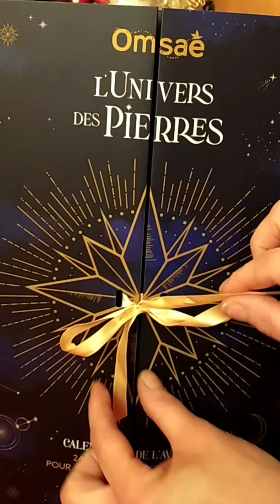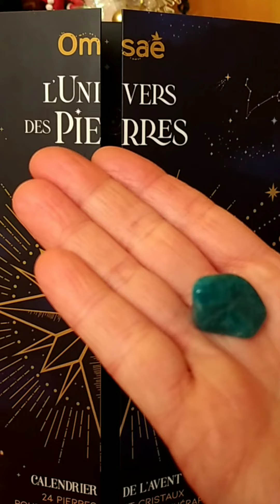calendrierdelavent2021 , Lithothérapie : jour 10